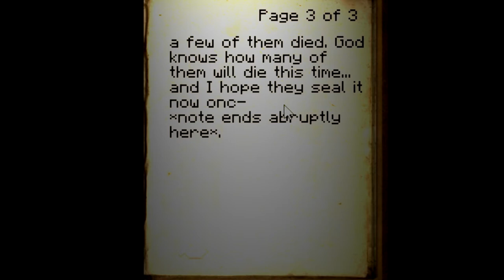(Horror Map) The Monastery - TehDerpCrew Playthrough PART 2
The final part of the playthrough. Will Connaugh ever discover the secrets of the Monastery and the demon that lays within, or will he give up and cry himself to sleep?

Map Created by BickerCraft